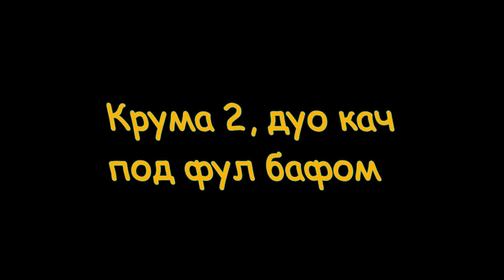Lineage 2 classic Крума 2, дуо кач под фул бафом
Кач под пп, ше, ее 55+